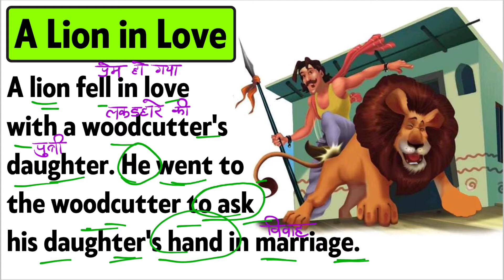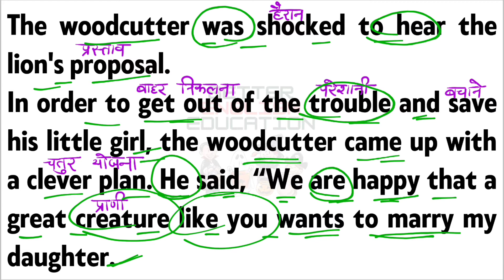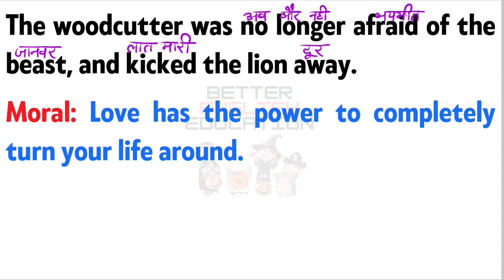Improve your english || A LION IN LOVE || Short moral stories in english || English to hindi story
English to hindi story "A Lion in Love" Moral Story Hindi to English Translation इंग्लिश पढ़ना कैस सीखे?
Short moral stories in English to Hindi Translation - इंग्लिश पढ़ना सीखे? -inspired by vishnu atp

इस वीडियो में मैं आपको English story Reading करके उसका translation करके दिखाऊँगी। जिससे आपको अंग्रेजी पढ़ने में और अंग्रेजी बोलने में बहुत मदद मिलेगी।
मैं अपने चैनल BETTER ENGLISH EDUCATION में Story translation से आपको बताऊंगी कि इंग्लिश पढ़ना कैसे सीखे? इंग्लिश बोलना कैस सीखे? या फिर इंग्लिश में ट्रांसलेट करना कैसे सीखें? जिससे आप आसानी से इंग्लिश पढ़ना, लिखना और बोलना सीख सके।

In this video I will teach you English story reading and translation which will help you a lot in reading and speaking English.
I will tell you how to learn or read English through Story translation or How to learn to speak English? Or learn how to translate in English? on my channel  @Better Kids Education
So that you can easily learn to read, write and speak English easily.

1. english story
2.
3.
4. translate
5. english to hindi
6. english to tamil
7. translate english to hindi
8. english to urdu
9. translate english to urdu
10. google translate english to hindi
अंग्रेजी से हिंदी में अनुवाद कैसे करें
translate english to hindi
google translate english to hindi